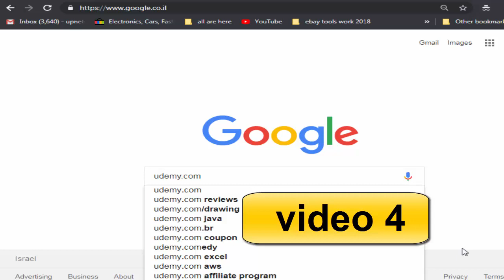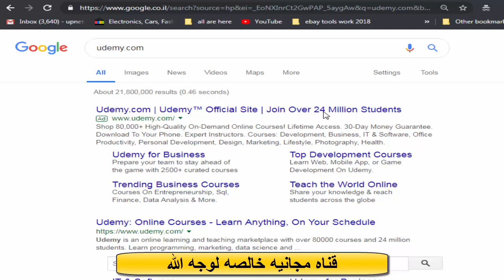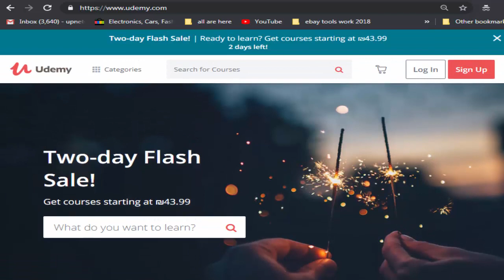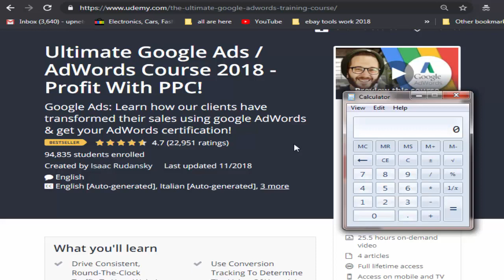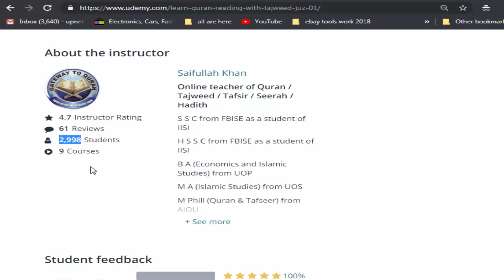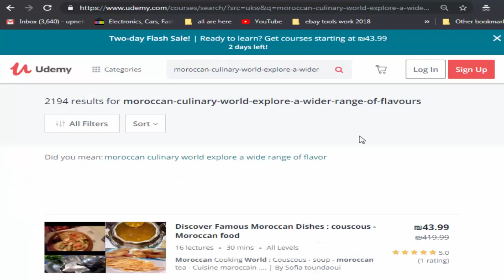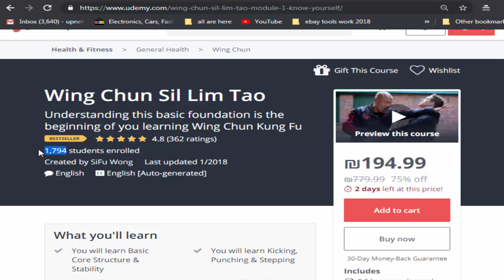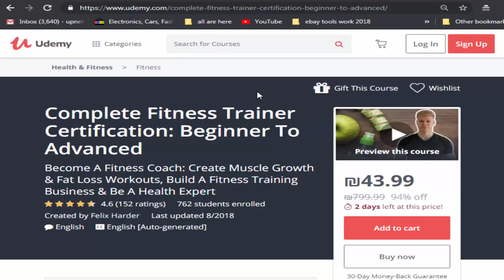طريقة سهلة جدا وممتعة لربح المال عبر الأنترنت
اعمل شهريه ومعاش بشكل اوتوماتيكي  وبسهوله

كيف ت

العمل على

ال

MAKE MONEY

how can your children make money
how do you make money online with website
do money or make money
how do you make money on binweevils and not spend
how can simple interest make saving money easier
what is the best way to make money with no money
how much money does a police make in one year
do football player make the same anount of money
how much money do beggars make
what does business invest in order to make money
how did the colonist make their money
how much money does a profession track runner make
how did prince henry the navigator make money

make money
make money fast
make money surveys
make money playing games free